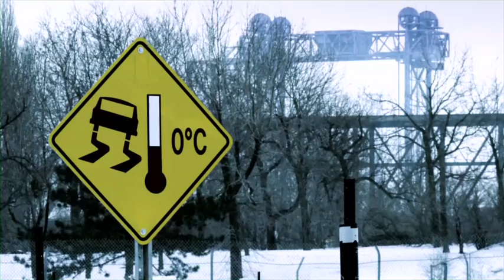Freeride Entertainment Frozen One